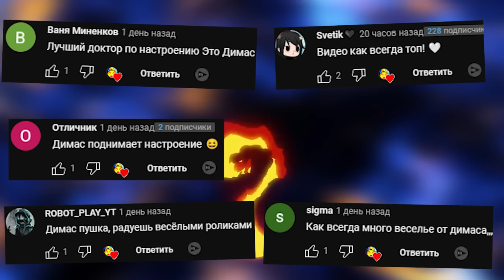УГАРАЕМ В GTA 5 ONLINE БИТВА САЛЮТАМИ ГТА 5 ОНЛАЙН